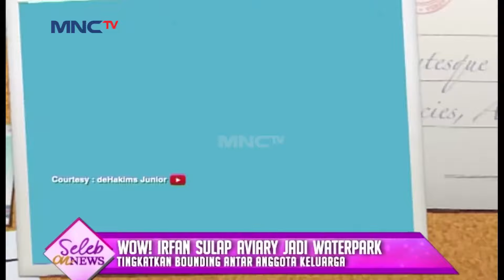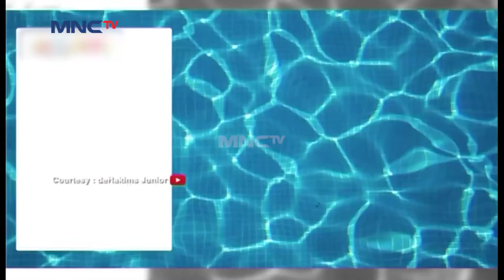NEKAT!! ELSA BERUSAHA KABUR LAGI SAAT MAU DITANGKAP - Seleb On News